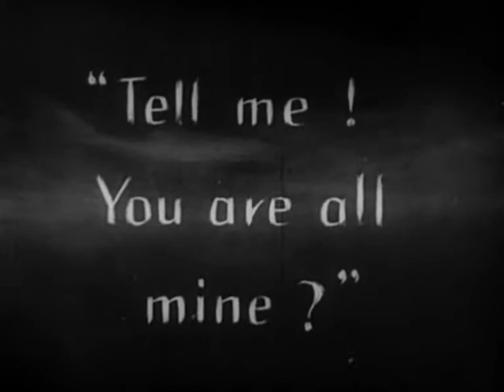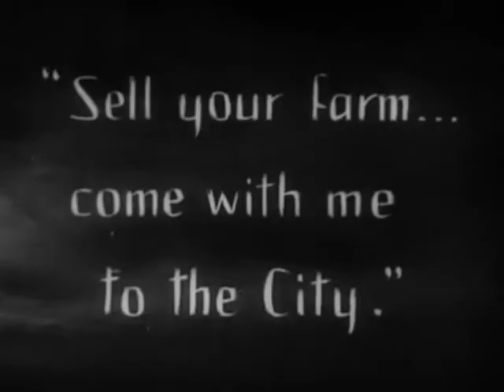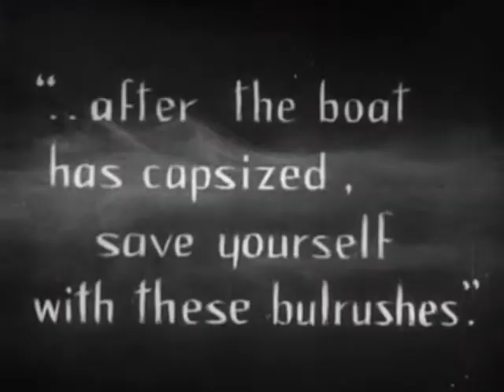radiohead-murnau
montagem de um trecho do filme Aurora, de Friedrich Murnau, com a música "There there" do Radiohead